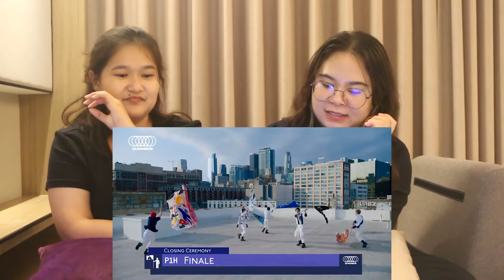wenwer (เวิ่นเว้อ) l Reaction 'P1Harmony (피원하모니)' - Doom Du Doom l ดาเมจแรงมากไม่หลงได้ไงเอ่ย EP.461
หนุ่มๆ หล่อมากค่าาา แล้วทางนี้แอบชอบสไตล์เพลง ท่อนฮุคคือเก๋เวอร์🥰 เหมือนว่าจะโดนตกแล้วค่าา💕